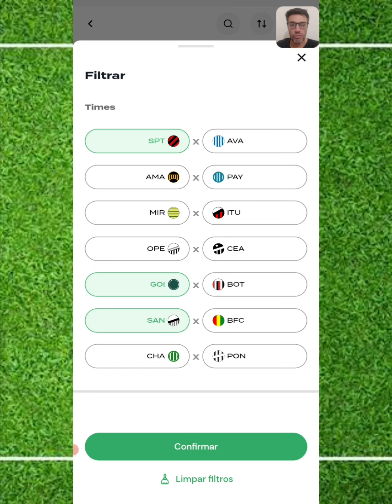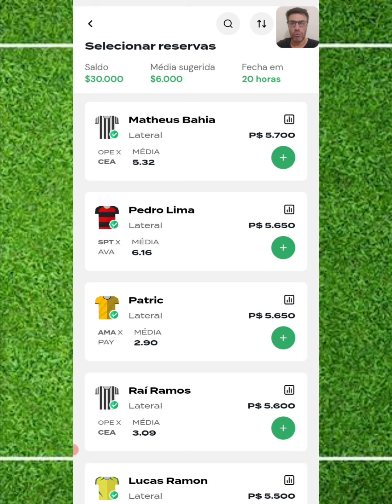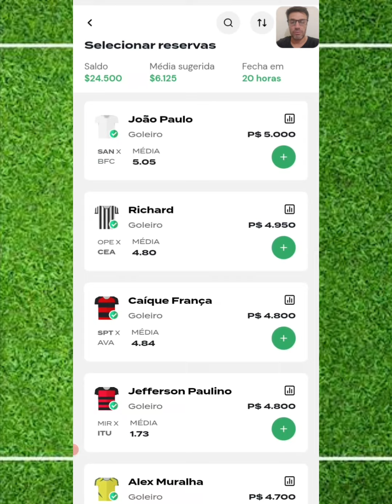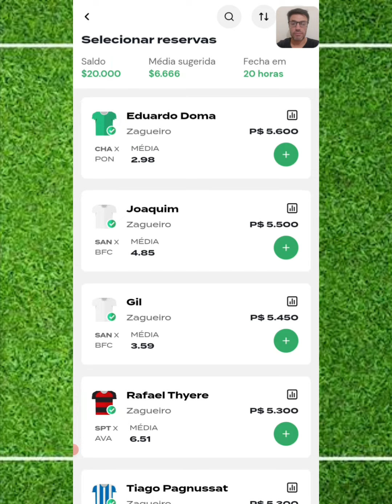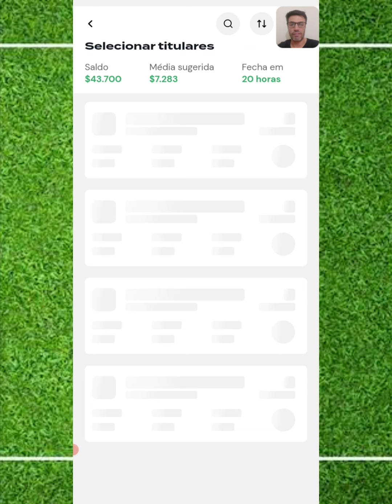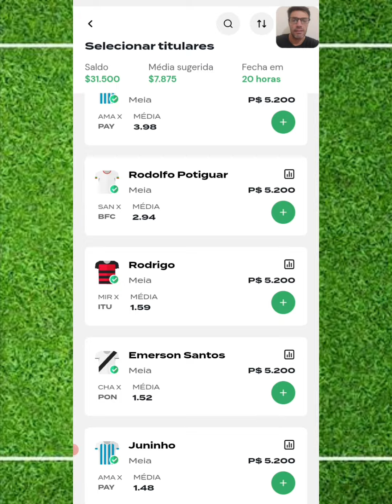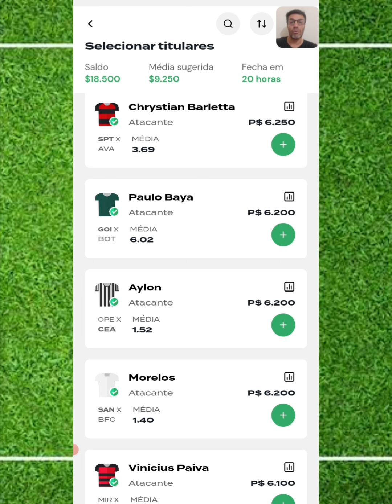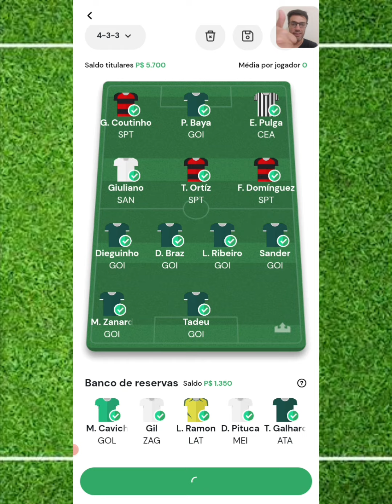REI DO PITACO | CAMPEONATO BRASILEIRO - DICAS DA SERIE B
Brunini.fc